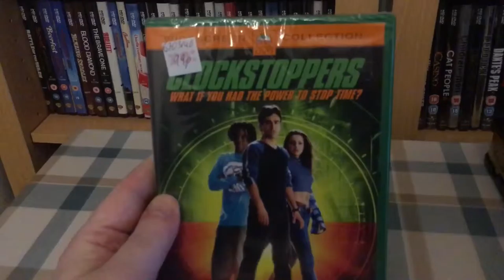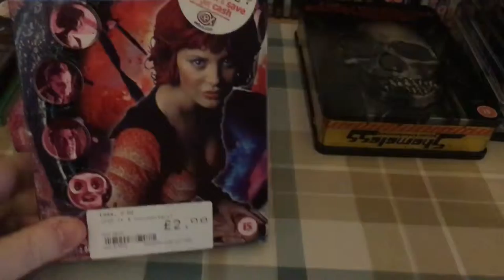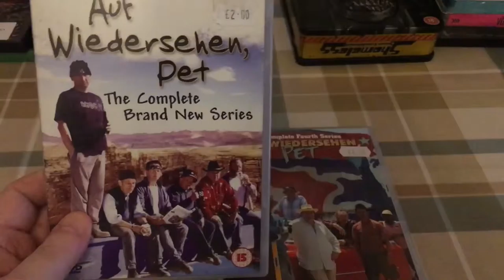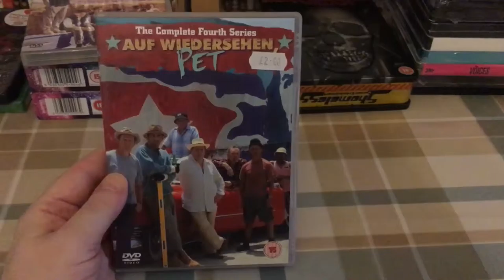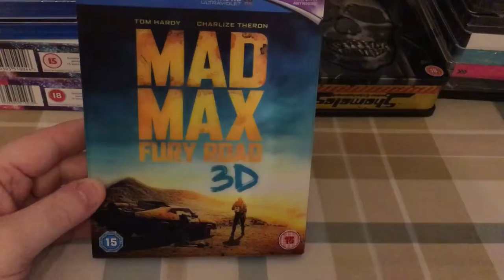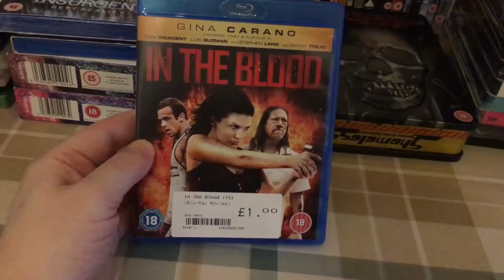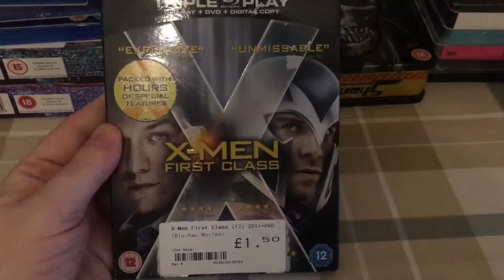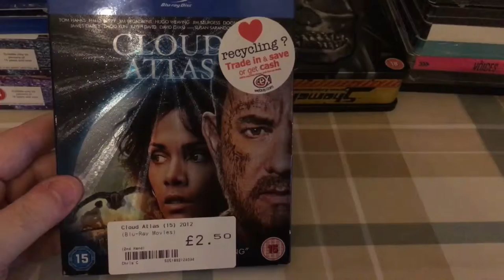My Blu Ray & DVD Pickups. December 2015 Part 3.